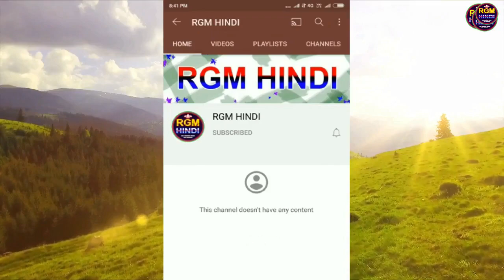मालदीप के बारे में जानकर आप हैरान हो जाएंगे//Facts About Maldives Country//Hindi